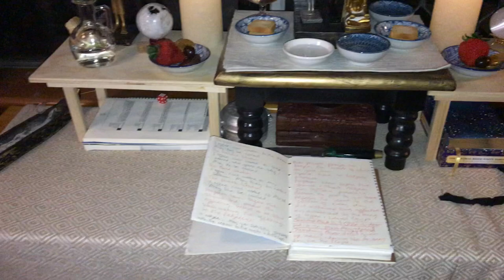(Secular) New Year's Eve Senut Shrine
A little overview of my Senut shrine from my New Year's Eve rite tonight. Offerings included a gin and tonic, strawberries, chocolate, cool water, and lil toasted bread cracker thingies.